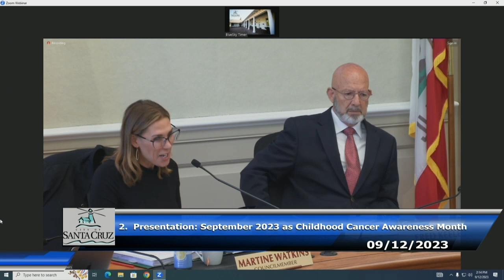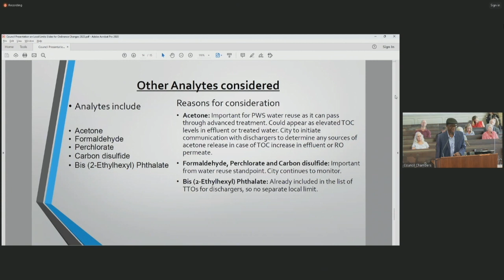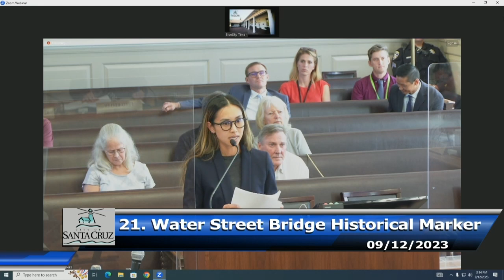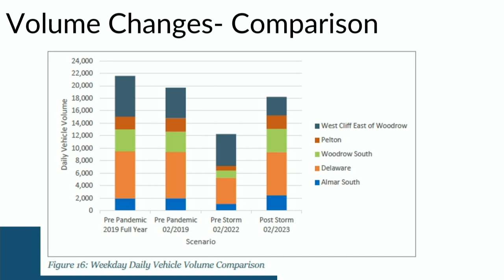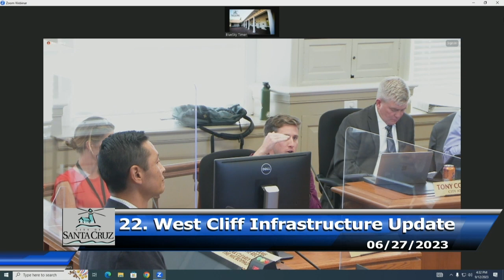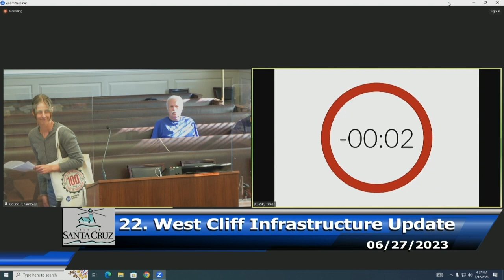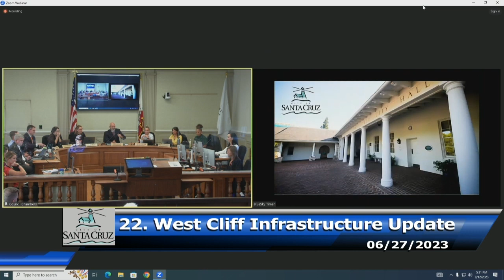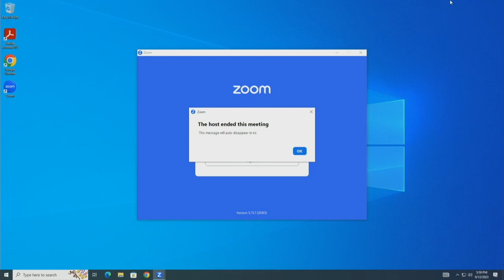Santa Cruz City Council 09/12/2023